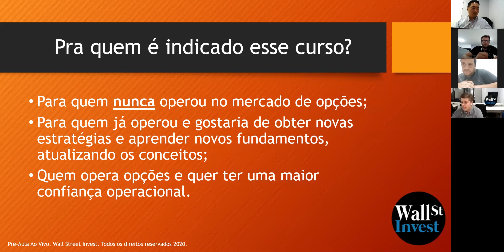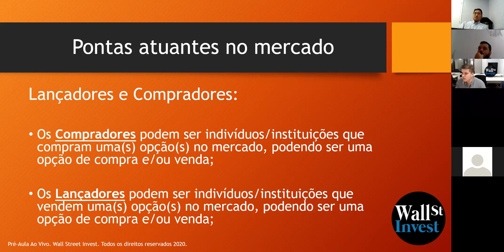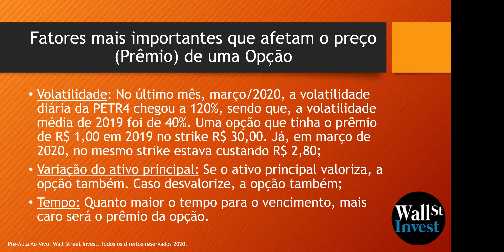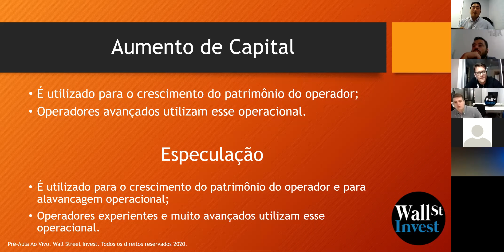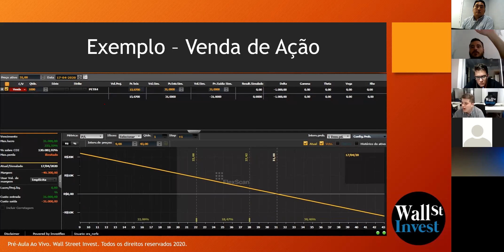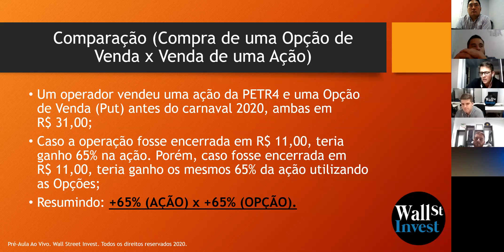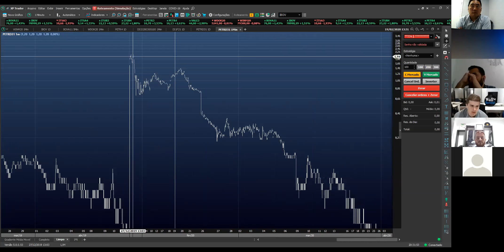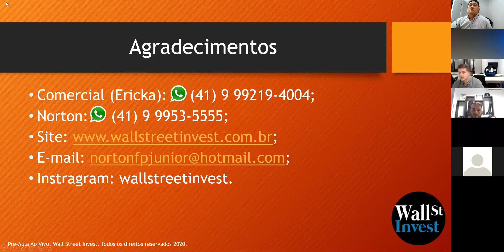PRÉ-AULA GRATUITA DO CURSO DE OPÇÕES! | Wall Street Invest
Pré-aula GRATUITA do Curso Introdução às Opções da Wall Street Invest Educacional.
Prof Norton Fernando Pires Jr.
O curso presencial de Introdução às Opções será lançado em Maio de 2020 pela Wall Street Invest Educacional.